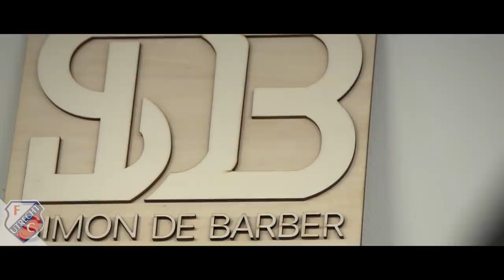SPECIAL | Gyrano Kerk, anders dan anderen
In 2012 maakte Gyrano Kerk voor het eerst zijn opwachting bij FC Utrecht. De FC uit de Domstad nam de aanvaller toen over van het Amsterdamse amateurvoetbalbolwerk Zeeburgia en nam hem op in de Onder 17-selectie. Kerk stroomde door naar de Onder 19 en Jong FC Utrecht, om in het seizoen 2015/2016 te worden verhuurd aan Helmond Sport.

Daar, op Sportpark de Braak, kreeg de vleugelaanvaller de kans zich in de Eerste Divisie verder te ontwikkelen. Kerk keerde in 2016 meer volwassen en ervaren terug in Utrecht en veroverde een vaste plek in het eerste elftal. Inmiddels is Kerk clubtopscorer van FC Utrecht in de Eredivisie. En in deze special doet hij zijn verhaal.